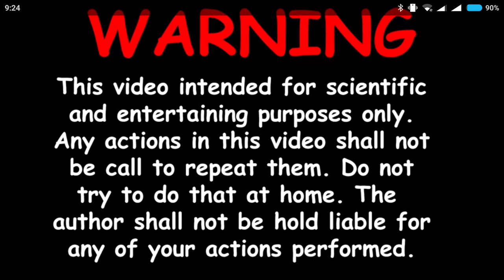Experiment - 10L Bottle via Kids Slide - in to the Washing Machine - while centrifuging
Severe imbalance and destruction.